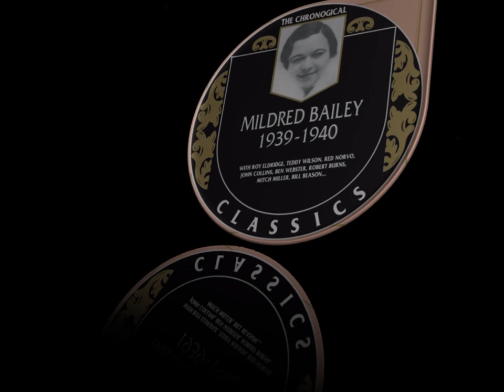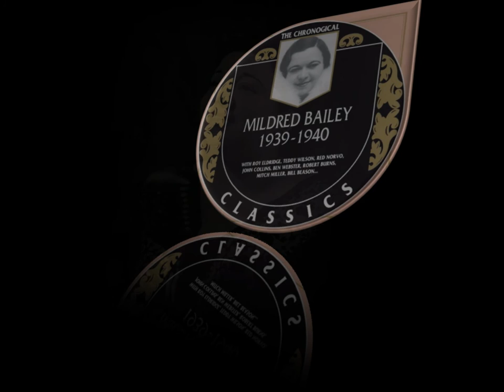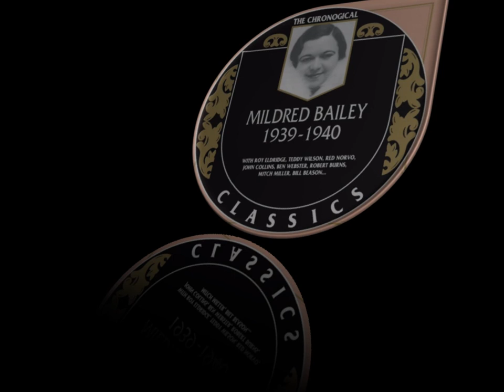Mildred Bailey - They can`t take that away from me (1940).wmv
Mildred Bailey - They Can't Take That Away From Me (1940)

They Can't Take That Away From Me" is a 1937 song written by George Gershwin and Ira Gershwin and introduced by Fred Astaire in the 1937 film Shall We Dance.

Personnel includes: Mildred Bailey (vocals); Alec Wilder, Eddie Sauter (arranger); Russell Procope (alto saxophone); Ben Webster (tenor saxophone); Roy Eldridge (trumpet); Buster Bailey (clarinet); Mitch Miller (oboe, English horn); John Kirby (bass). January 25, 1940

This is one of several sessions that took place under the direction of composer and arranger Alec Wilder, using 'chamber' instrumentalists
like that master of the oboe and Cor anglais, Mitch Miller.
This kind of production worked best when Bailey's voice was able to wrap itself around truly wonderful lyrics and melodies like "All the Things You Are," "Easy to Love" and "They Can't Take That Away from Me."